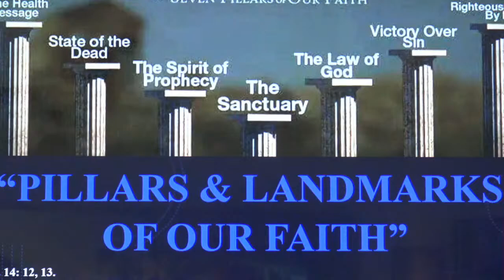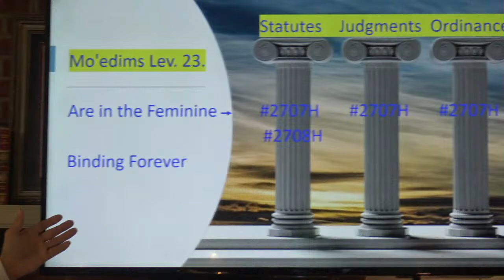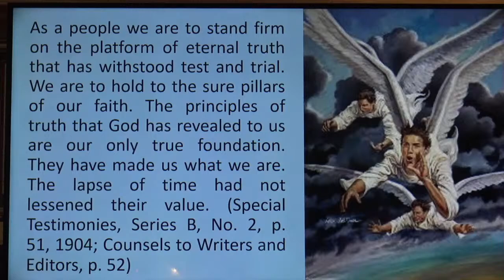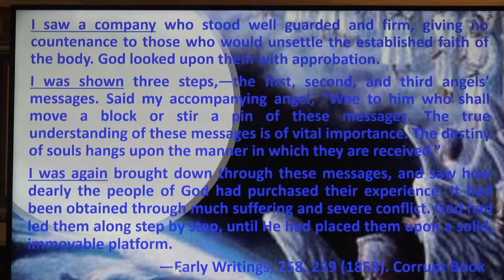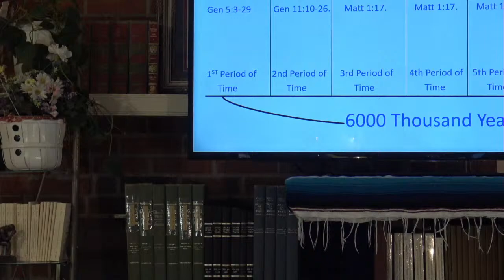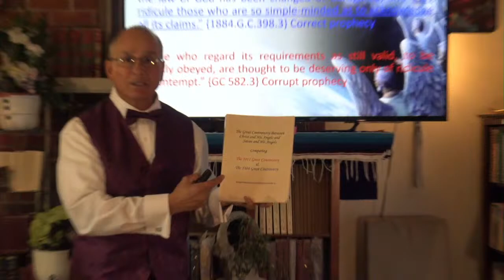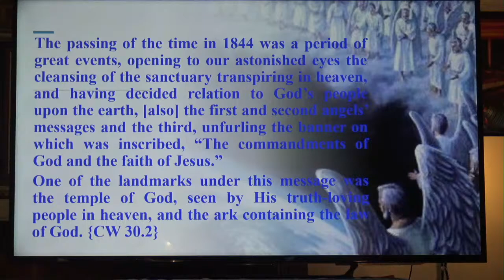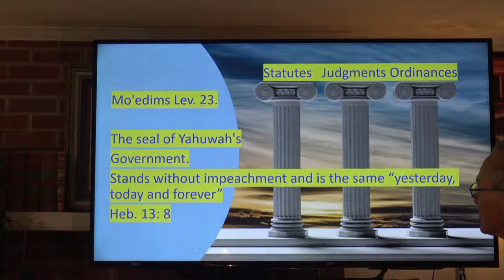“PILLARS & LANDMARKS OF OUR FAITH” Evangelist Richard Gonzales Jr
Rev. 14: 6-13; 14-19  Rev. 18: 1-5.

1884 Great Controversy. Page. 188. {The true church}

The Messenger Ellen White, says, that not one pin is to be removed from the pillars, foundation, or waymarks of our faith.  In spending several hours researching exactly what these pillars are.  What are these pillars that are never to be removed or tampered with? They are the basic doctrines of our faith such as the following:

For example:
1. The Seventh-day Sabbath
2. The State of the Dead
3. The Second Coming
4. The Three Angels' Messages
5. Creation
6. The Personality of God
7. Keeping the Commandments
8. The Sanctuary
9. The Fall of Man
10.  The Atonement